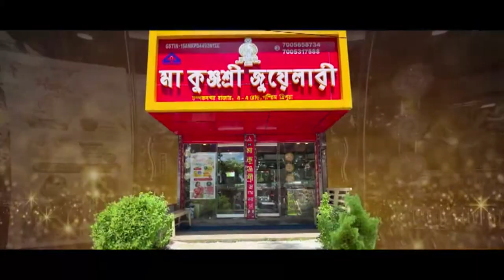Kraksalo Auto Malkhung Tei Tomtom Naharlalai Thuthailaimanio Sago Dukhumankha Khoroknwi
🟢Kraksalo Gandhigram Amchaio TR01J-3958 Marini Khungsa Auto Malkhung Tei Tomtom Naharlalai Thuthailaimani Bai  Sago Dukhumankha Khoroknwi Malkhung Sonairok. Sago Dukhu Mannai Rokni Mung Dipak Sutradhar Tei Guatom Sarkar. Paithago Khoroknwi Sago Dukho Manairokno Twlangjakha Agrtala GB Sakham Nogo.